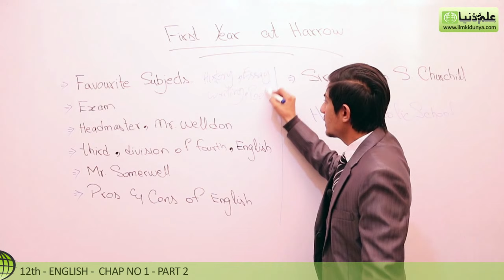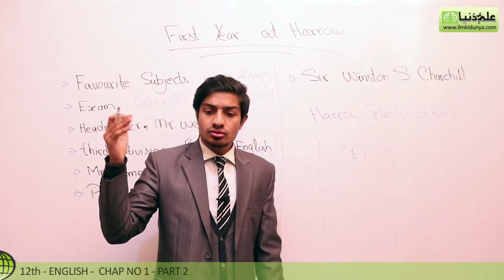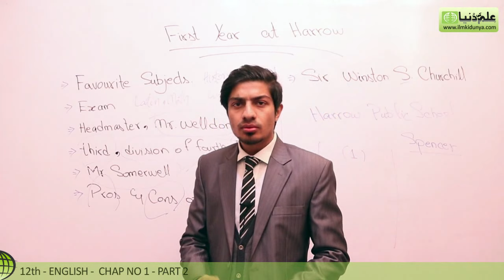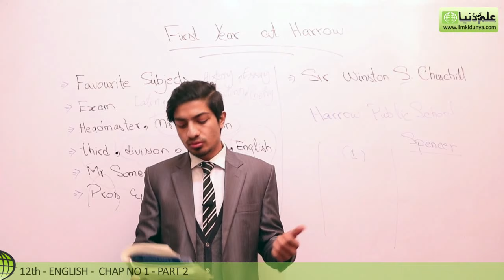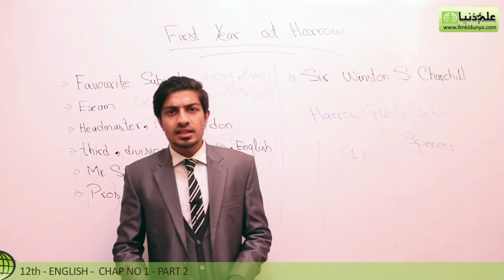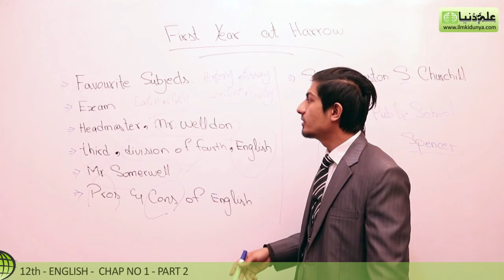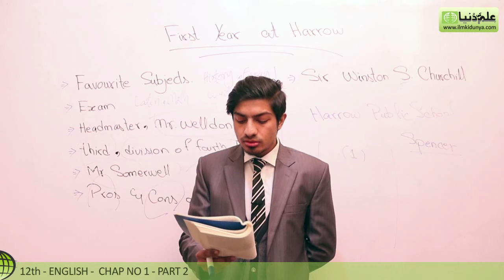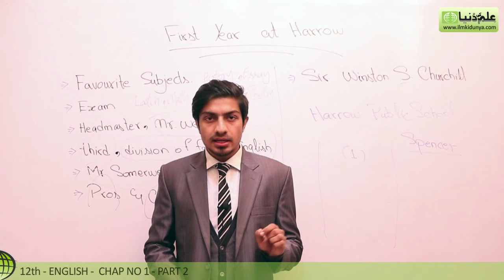12th Class English Book II, Ch 11 First Year At Harrow - FSc English Book 2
ilmkidunya has brought to you Lecture of Usama Ahmed Awan on "12th Class English Book II Chapter 11 First Year At Harrow".

- Summary
- Important Points
- Exercise